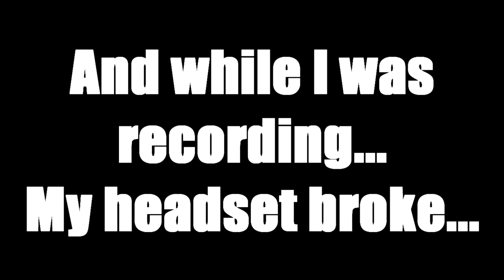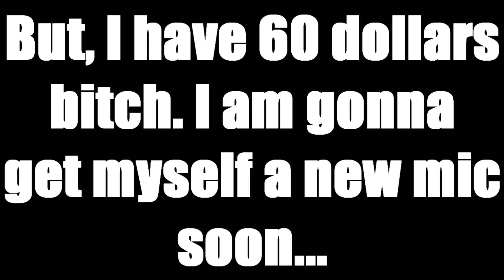Meet The Sniper - Fun On Gmod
hei gaiz 2 dey i iz gun shew u how 2 be a 360 skillz no scope yoleswagonz 360 swagfeg cuz bein a 360 skillz no scope yoleswagonz 360 swagfeg iz cull. liyk cod of duty b.o ops 2
i mi teh ganz hav lotz of high hd definition SO i lov de gaym.